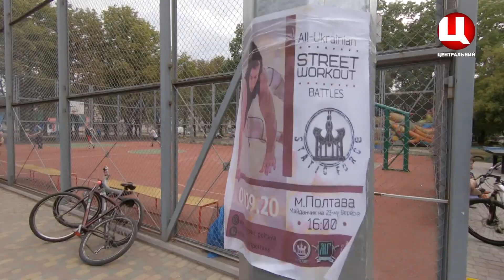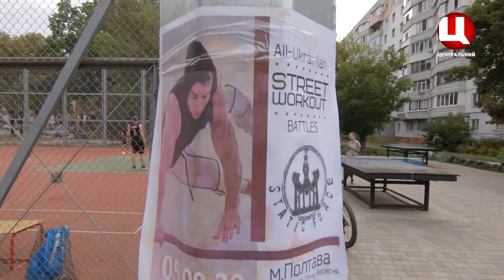Шлях воїна №15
Змагання Ukrainian Workout Battles 2020. Атлети конкуруватимуть у форматі батлів, але незвичайних. Змагаються за звання найкращого 20 атлетів. Учасники приїхали майже з усієї України. В основному це Полтава, Київ, Харків, Одеса та Миколаїв.

Воркаут - це вуличні тренування, всі вправи якого можна виконати без будь-якого спеціального обладнання. Досить звичайного спортивного майданчика з турніком, брусами, сходами і лавками. Більш того - в більшості вправ немає ні гантелей, ні штанг - лише вага власного тіла.
Вуличні активності - це не нововведення, фанати здорового способу життя і раніше виходили на подвір'я розім'ятися задовго до того, як воркаут став популярним спортивним рухом по всьому світу.